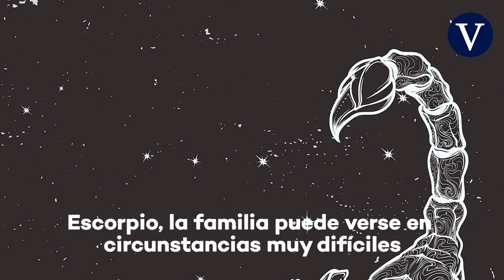El horóscopo de hoy, lunes 21 de diciembre de 2020